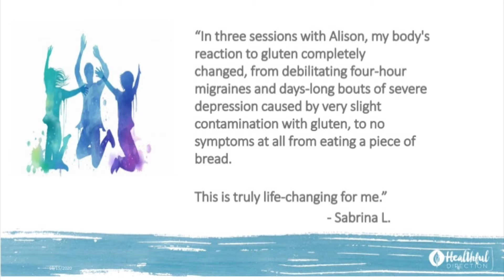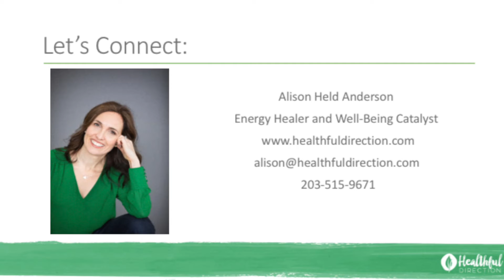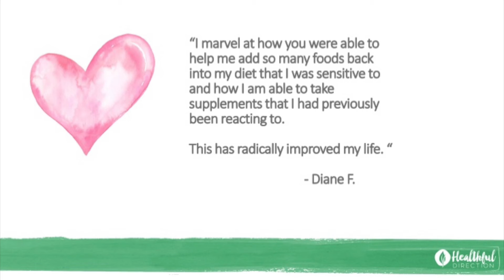A New Perspective on Allergies and Sensitivities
Learn how allergies and sensitivities can be a guide to where one can dig deeper and shift or change their mind set and heal deep rooted emotions.